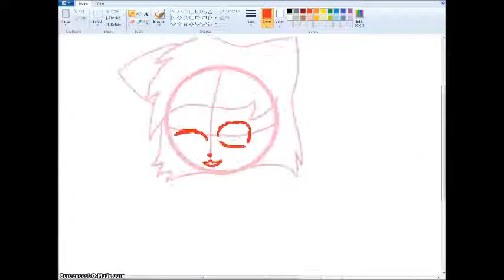Speedpaint: Merry Early Christmas!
Merry Christmas guys! I hope you like the video!